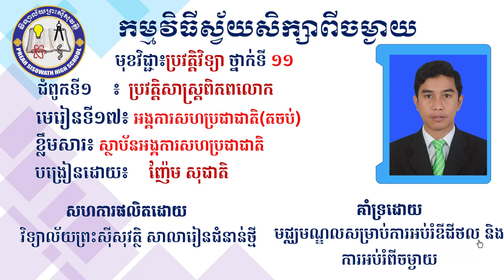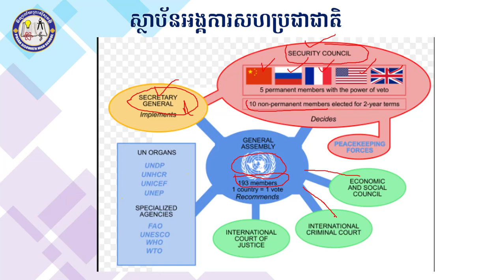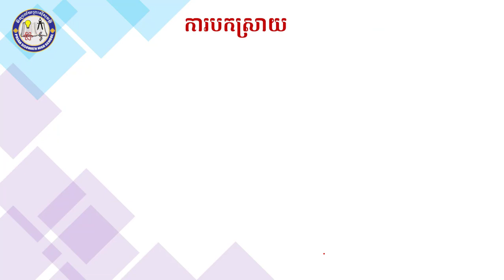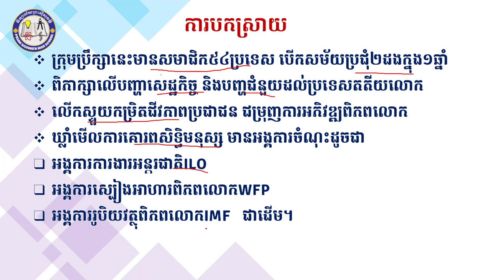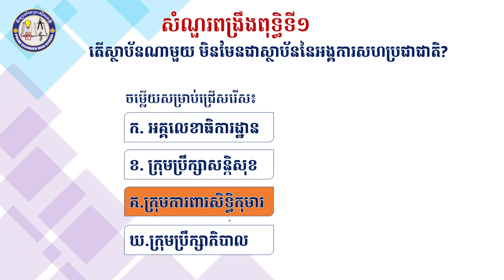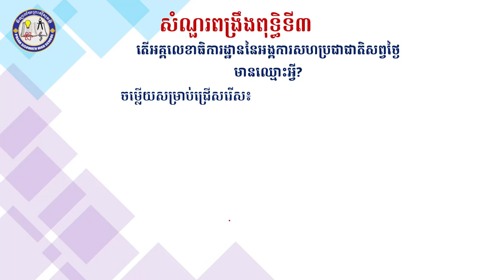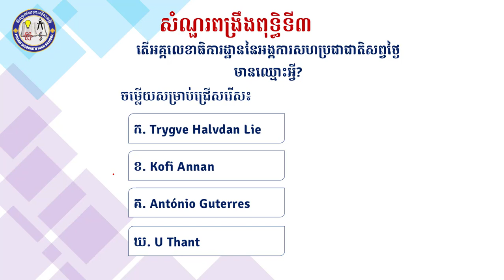ជំពូកទី១ មេរៀនទី១៧ អង្គការសហប្រជាជាតិ ម៉ោងទី២